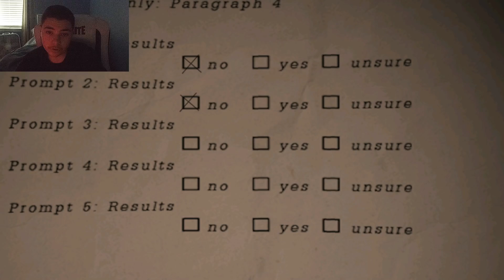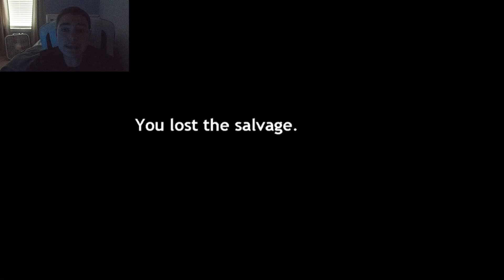there both trying to get me |five nights at freddys pizza simulator part2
for this video im playing fnaf6/five nights at freddys pizza simulator and its a horror game where scrap baby and leffty and stringtrap and freddy try to kill you i hope you enjoy this fnaf 6 gameplay/pizza simulator